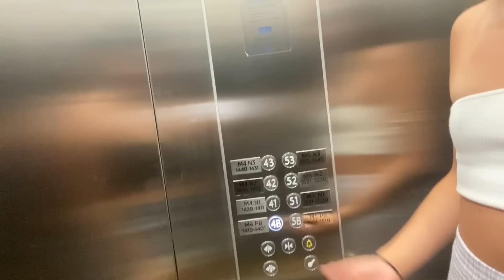club con nosotras :)), ¿sauna?¿paddle?¿tobogán?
Tratamos de subir video cada que estamos juntas, pero sadly vivimos ahorita las 3 separadas :(((
pero cada que tengamos chance prometemos contenido.
Pongan en los comentarios ideas para futuros videos.

✰Social Media✰